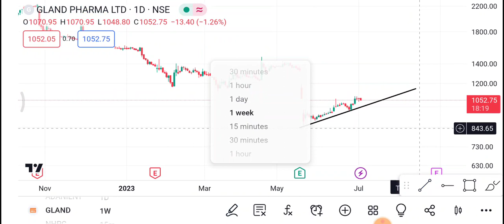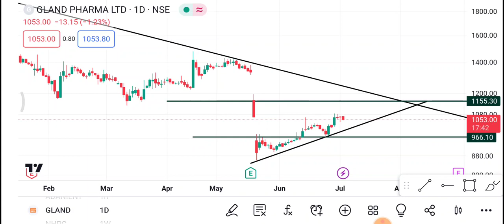5 July gland Pharma Share | gland Pharma Share latest news | gland Pharma Share price today News